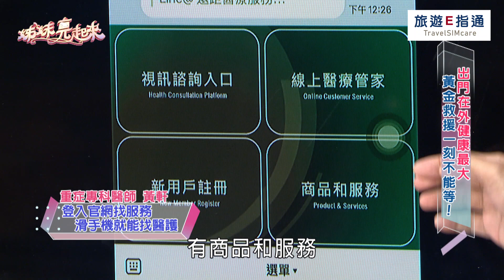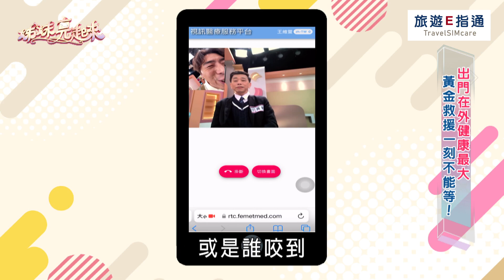【姊妹亮起來 精華版 】出國旅遊危機四伏？小心意外在身邊！2024.01.31 @FTV_Show​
出國旅遊有了『漫遊SIM』 健康E管家，貼身相隨，旅行無憂
出國漫遊涵蓋全世界最多的SIM卡，速度最快吃到飽，健康通訊無死角
出國玩，最近全球新冠病毒又再流行，如何避免，要帶哪些藥品！

快帶上#神卡 旅遊E指通 好安心！

✅ 一張網路漫遊卡，全球通行還外加隨行健康管家！

✅ 國內12間醫學中心(慈濟體系、榮總體系、北醫體系、長庚體系等)/醫療院所合作，即時線上醫療諮詢！

✅ 視訊協助語言溝通，阿公阿嬤嚨免驚!

✅ 零時差24小時線上醫療諮詢！

✅ 不只看台灣的醫生，全球合作醫學中心火速增加中 !

✅ 買保險，買安心 ✅ 機場也可取卡！出國玩更安心!

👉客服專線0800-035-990